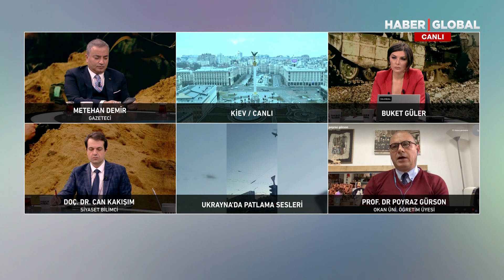SON DAKİKA: Dışişleri'nden Ukrayna'daki Türklere Hayati Uyarı Geldi!